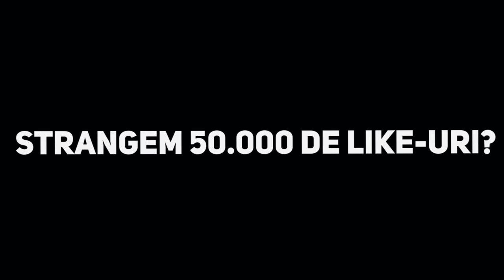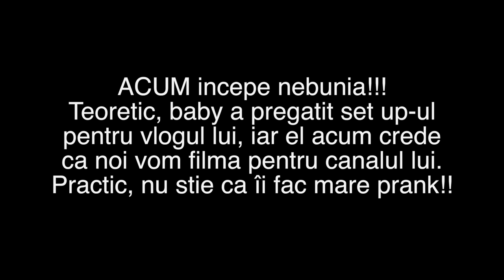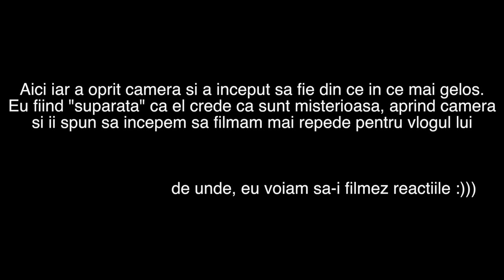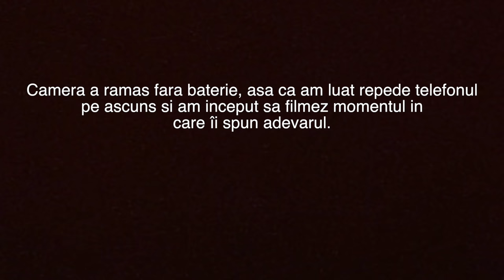L-AM FĂCUT GELOS *prank* (a plâns?)